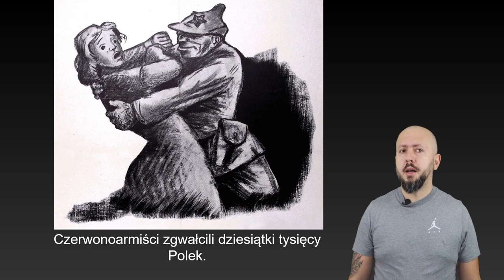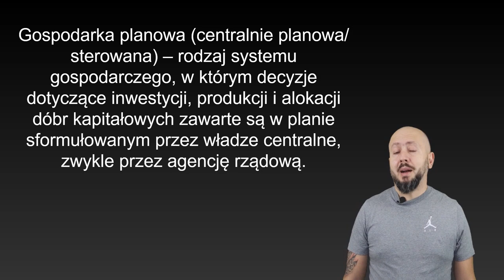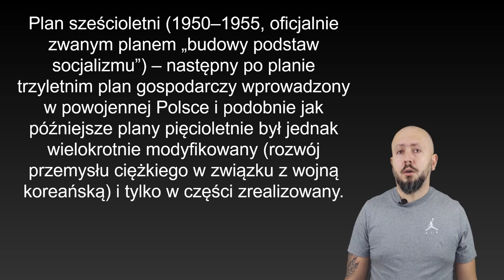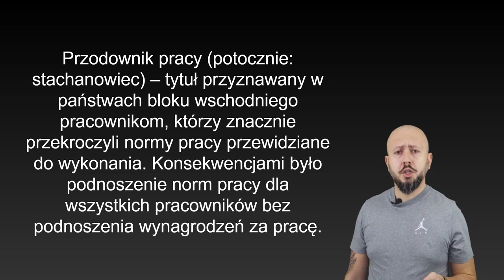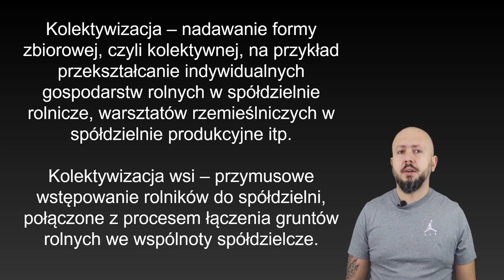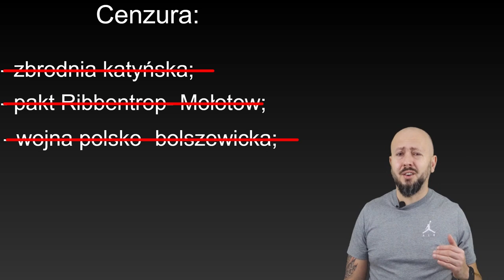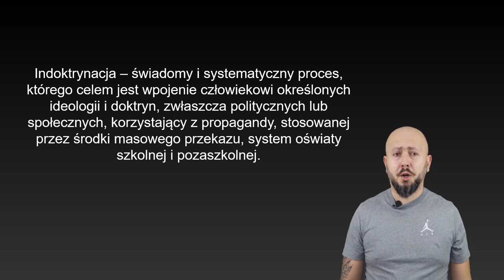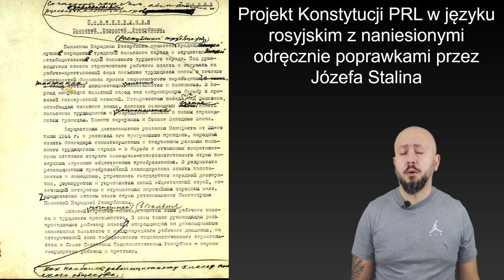Klasa 8-Polska w czasach stalinizmu. Polaków czekały daleko idące zmiany- niekoniecznie korzystne...